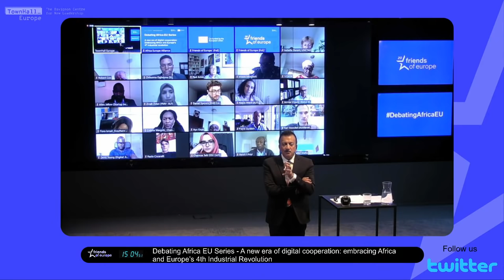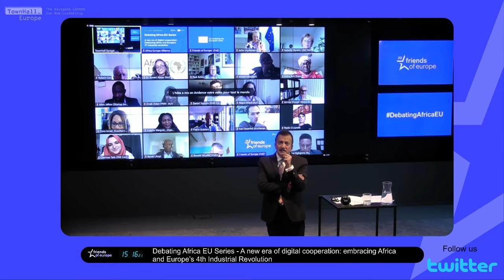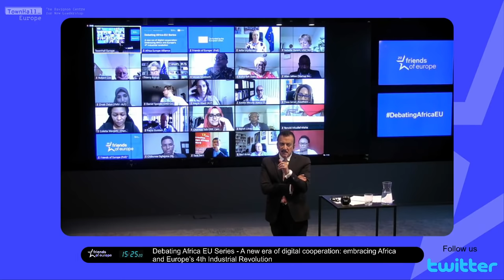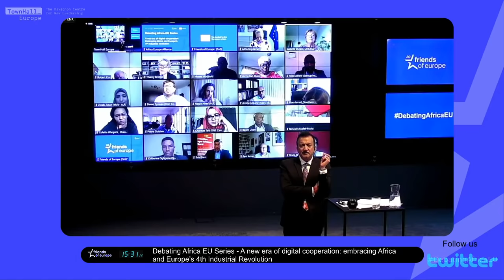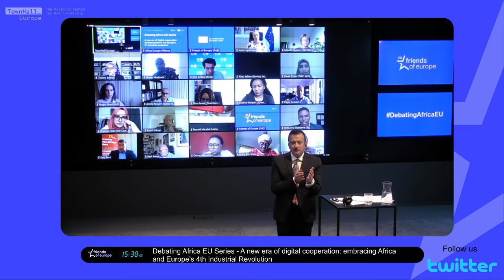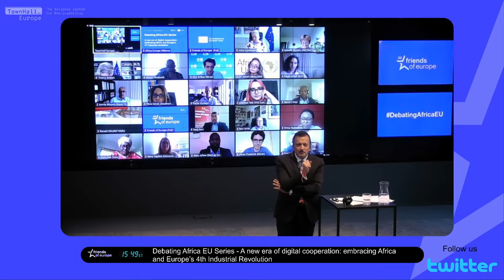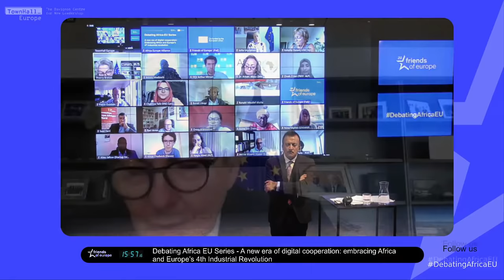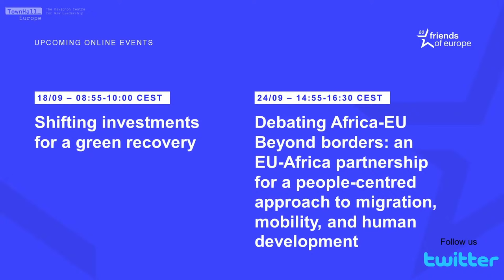A new era of digital cooperation: embracing Africa and Europe’s 4th Industrial Revolution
EU and AU Commissioners, as well as Smart Africa CEO Lacina Koné, debate on how best to address the digital transformation.

0:00 Introduction
3:25 Jutta Urpilainen, European Commissioner for International Partnerships
6:55 Amani Abou-Zeid, African Union Commissioner for Infrastructure, Energy, ICT and Tourism
14:18 Thierry Breton, European Commissioner for the Internal Market
22:24 Audience Q&A
31:03 Thierry Breton, European Commissioner for the Internal Market
35:20 Lacina Koné, Director-General and CEO of Smart Africa
41:43 Amani Abou-Zeid, African Union Commissioner for Infrastructure, Energy, ICT and Tourism
46:25 Audience Q&A
53:39 Thierry Breton, European Commissioner for the Internal Market
57:10 Amani Abou-Zeid, African Union Commissioner for Infrastructure, Energy, ICT and Tourism
1:00:01 Jutta Urpilainen, European Commissioner for International Partnerships